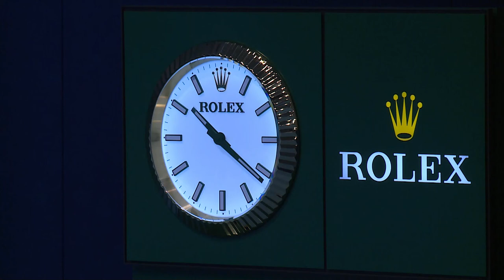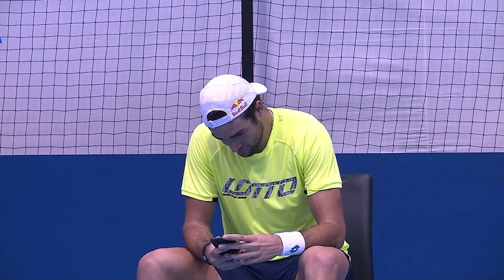2020 Nitto ATP Finals: Live Stream Practice Court 1 (Monday)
Watch every 2020 Nitto ATP Finals match live and on demand

Monday 16th November - Practice Court 1 Schedule (times GMT and subject to change):

10:00am - Koolhof + Mektic
11:00am - Kubot + Melo
12:00pm - Thiem + Stricker
1:00pm - Nadal + Coach
2:30pm - Berrettini + Rublev
5:00pm - Shapovalov + Coach